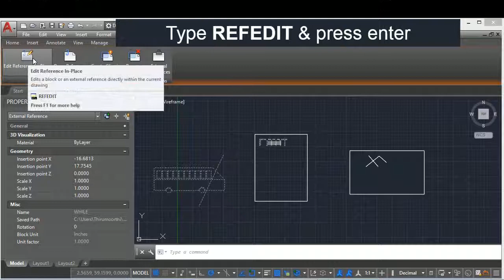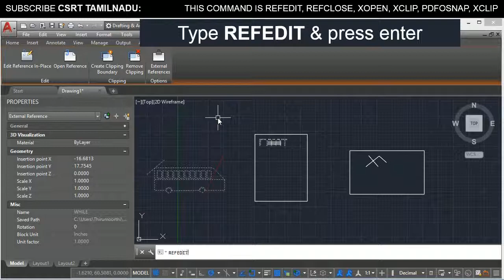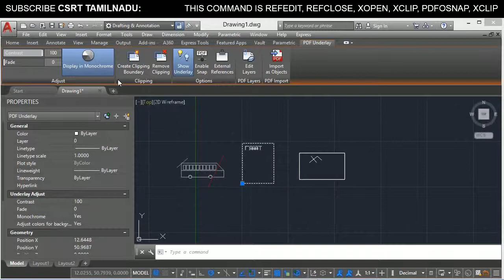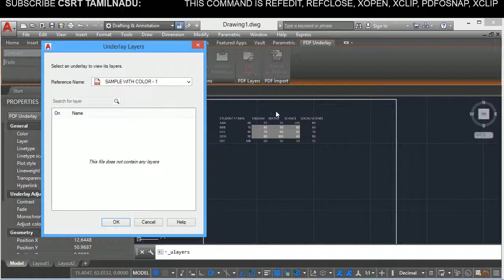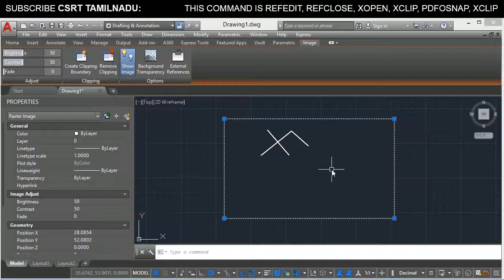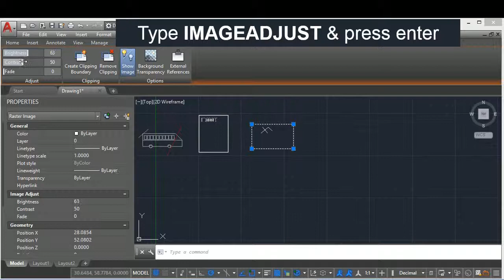199 (INSERT TOOL) PDF IMPORT, EDIT REFERENCE, CREATE BOUNDARY, MONOCHROME, ENABLE SNAP ETC..,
"HOW TO CONVERT PDF OBJECTS TO AUTOCAD OBJECTS, EXTERNAL REFERENCE RIBBON TAB OPTIONS, PDF UNDERLAY RIBBON TAB OPTIONS, IMAGE RIBBON TAB OPTIONS EXPLAINED.